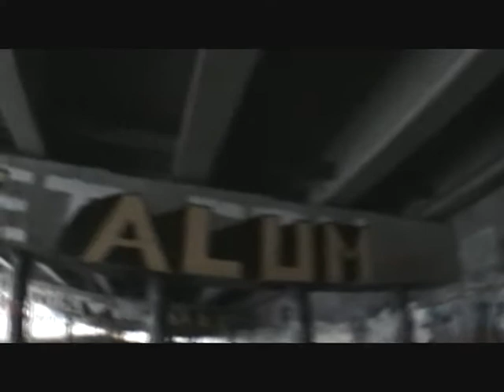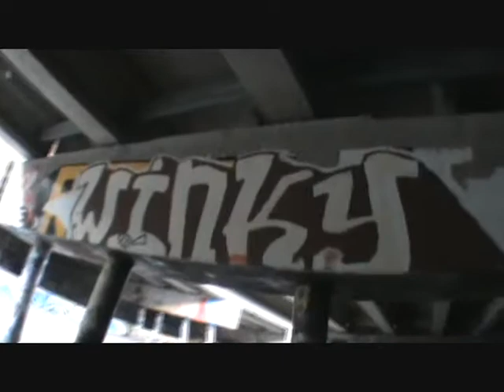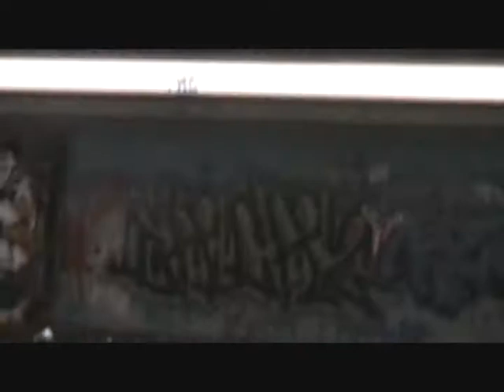GRAFFITTI GRAVEYARD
graffiti graveyard minnesota